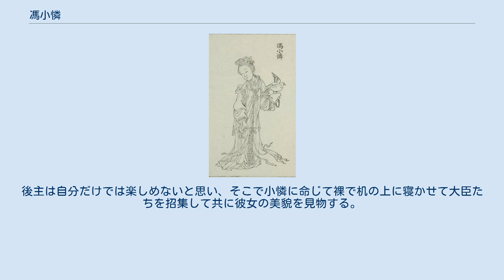馮小憐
『百美新詠』 馮 小憐（ふう しょうれん、? - 581年）は、中国の北斉の後主高緯の左皇后。
馮淑妃とも呼ばれる。
 元は皇后穆邪利の侍女であった。
容貌が美しく、琵琶を初めとした音楽や舞踊の才能に優れていた。
穆邪利は高緯の寵愛を失った後、端午の節句に高緯に小憐を献上し、「続命」を号した。
後主は小憐を寵愛して「生でも死でも一緒にする」と誓いを立てた。
淑妃となり、皇帝とともに同じ馬に乗ることとや同じ席に座ることが許される。
 武平7年（576年）、高緯とともに狩りをするとき、北周軍の侵攻の報が届いた。
しかし小憐は狩猟にふけった。
もう一度狩りをするよう願いを出して許可された。
高緯は小憐を左皇后にしようとしたため、皇后翟衣を持ってくるように人々に命じた。
また小憐と共に観戦する。
しかしその時は斉軍は周軍の攻撃によりちょっと後退する。
高緯と小憐は慌てて逃げようとした。
張常山らは固く諫めた。
高緯は耳を貸さず、小憐とともに鄴に逃げる。
その後、再び青州に逃げたが、途中で北周軍に生け捕られ、長安に連行された。
 高緯は小憐を返すようにお願い、北周の武帝は「老婆に過ぎない、どうしてあなたにそれをあげられないのですか？」と言ってその願いを聞き入れた。
建徳6年（577年）、高緯は殺害された後、小憐は武帝から代王宇文逹に下賜されてその側室となった。
宇文逹に深く寵愛を受け、讒言を行ってほとんど宇文逹の妃李氏を死なせる。
一方、前夫のことを忘れることはなく、琵琶を奏するときに過去に高緯と付き合っている様子を懐かしむ詩句を詠んだ。
 開皇元年（581年）、楊堅は皇帝に即位し、宇文逹を含む北周の皇族の宇文氏一門を皆殺しにした。
今回が李氏の兄である李詢に与えられた。
李氏のせいで李詢の母は小憐を嫌悪した。
小憐は自害を命じられた。
 傾国の美女とされている。
唐の時代の詩人の李商隠が作ったの詩の中に「小憐玉体横陳夜、已報周師入晋陽（小憐の美しい体が横になったその夜、北周の侵攻によって晋陽城落城の報が既に届いた）」とある。
 後世の伝承では、体の曲線が非常に麗しく、体の温度は寒い冬では烈火の如くに暖かく、暑い夏では玉のようにひんやりしている。
後主は自分だけでは楽しめないと思い、そこで小憐に命じて裸で机の上に寝かせて大臣たちを招集して共に彼女の美貌を見物する。